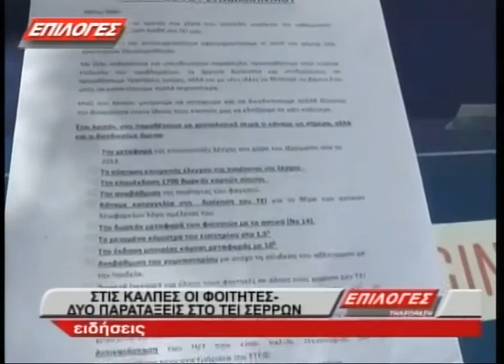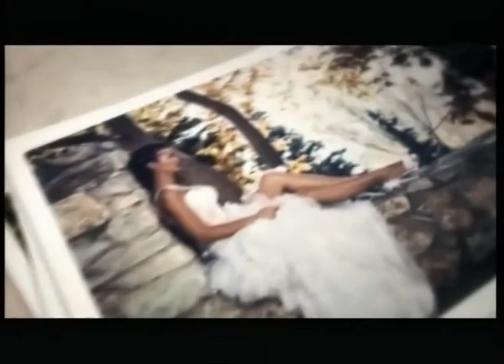Kεντρικό δελτίο Ειδήσεων,Τετάρτη 16 Μαΐου